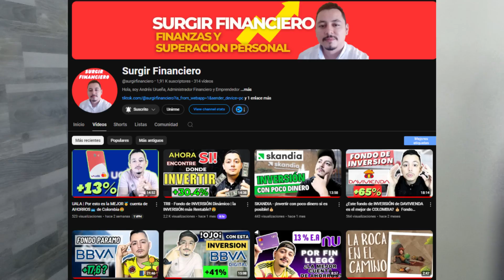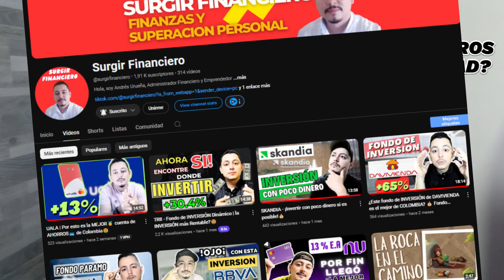La mejor ESTRATEGIA para APROVECHAR la rentabilidad de las CUENTAS de AHORRO.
¿Has intentado ahorrar y has fallado? con esta estrategia estoy seguro que lo conseguirás muy fácil y le sacaras el jugo a las cuenta de ahorro que ofrecen rentabilidad, sin importar que ganes poco dinero.

¿Sabías que tus HÁBITOS determinan tu vida?, te has preguntado: ¿Cuáles son los hábitos de las personas exitosas? ¿tus hábitos te están encaminando a la vida que deseas?
Si deseas adquirir los HÁBITOS  adecuados para lograr esa vida EXITOSA con la que has soñado, te quiero recomendar este E-book.
📌Mejora tus finanzas, tus relaciones y tu salud.

🔥MEMBRESÍAS
Si te ha sido útil mi contenido y deseas apoyarme, lo puedes hacer directamente con la membresía a mi canal.

IMPORTANTE: Esta charla no puede ser interpretada bajo ningún término como una asesoría profesional, la conversación, opiniones o aportes, son basados en mi experiencia personal.